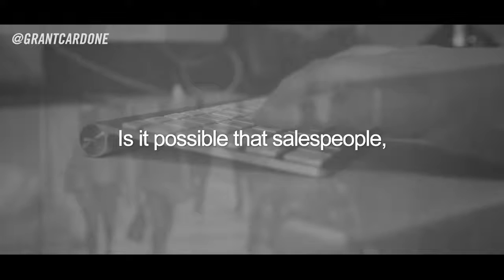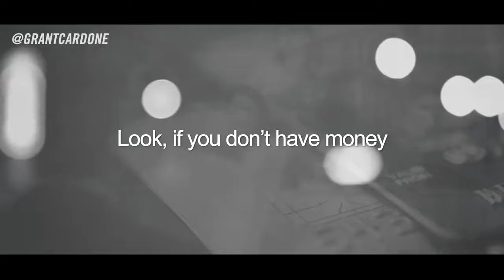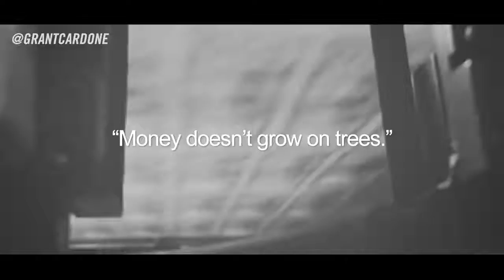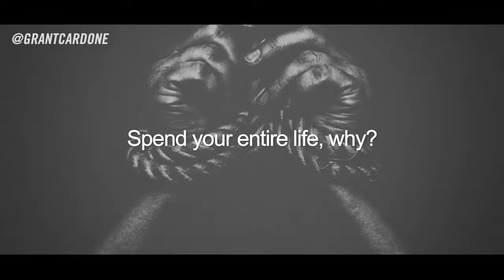Grant Cardone Manage Everything